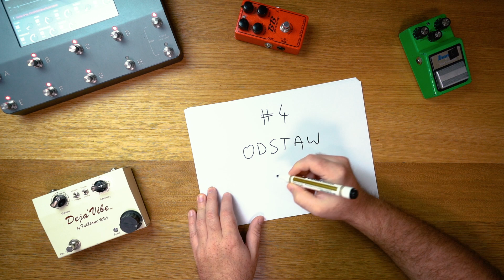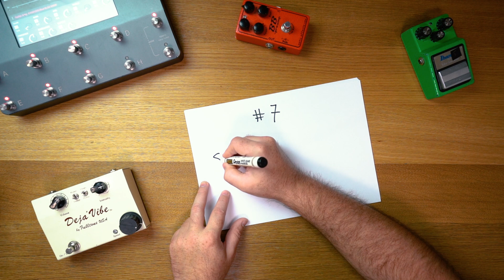Gitarzysto... Dzięki TEMU będziesz grać równiej 🎸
Masz problemy z graniem równo? Doskonale Cię rozumiem, bo też się z tym mierzyłem. Głowa do góry - wszystko da się zrobić, a pomoże Ci w tym siedem rzeczy, o których mówię w niniejszym odcinku.

Koniecznie oglądaj do końca, bo myślę, że punkty 2 i 5 mogą być nieco zaskakujące 😁

Jednym z potencjalnych problemów wpływających na time są braki techniczne. Jeśli chcesz to możesz nad nimi popracować zaczynają od lewej ręki

MOJE KURSY

🎸 SPIS TREŚCI
00:00 Zaczynamy!
00:46 Popraw technikę
01:46 NIE graj z metronomem
03:12 Graj z metronomem
04:52 Ćwicz też bez metronomu
07:42 Graj z ludźmi
09:10 Daj sobie czas
10:10 Słuchaj dużo (różnej) muzyki